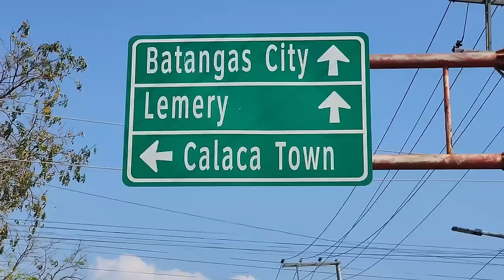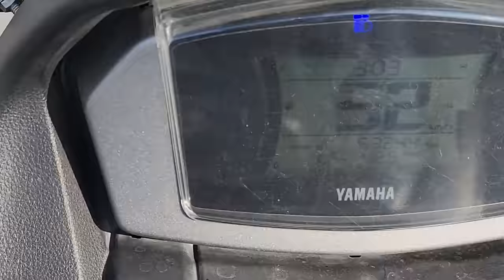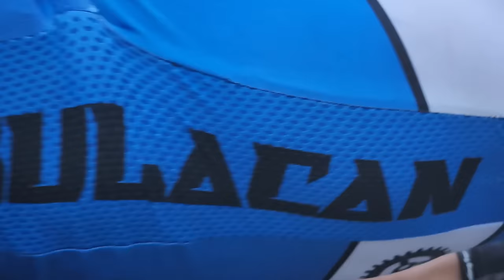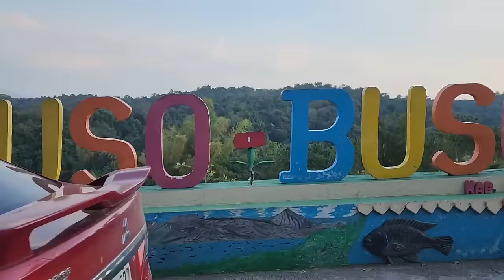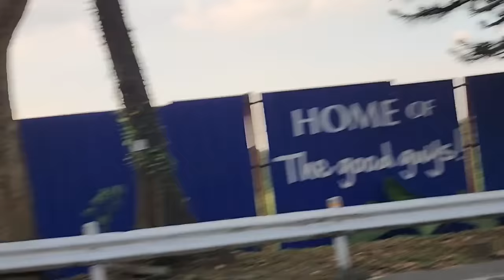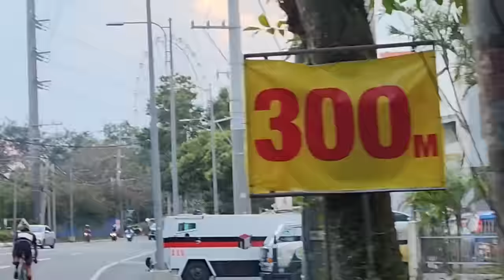134 KMS ROAD RACE PAKALASAN SA AHON MEN UNDER 23 PHILCYCLING NATIONAL ROAD CHAMPIONSHIP